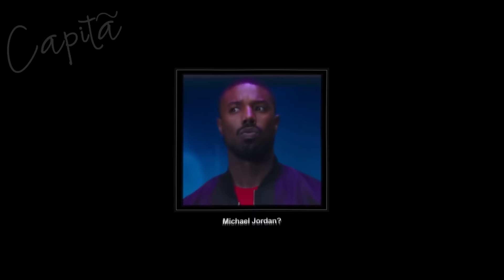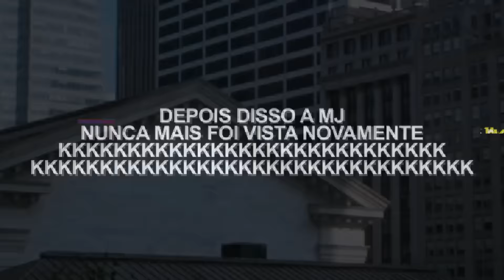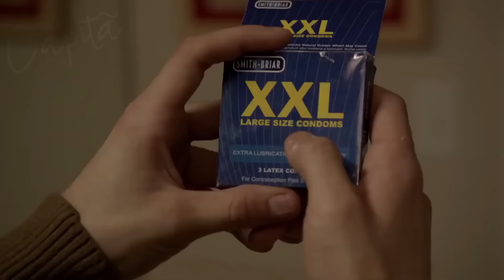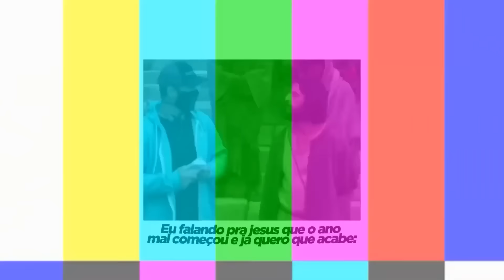OI ? KKKK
SÉRIES E FILMES USADOS:

ASSIM QUE PEGAR 2 MIL LIKES COLOCO

MÚSICAS USADAS:

final de vídeo In My Heart